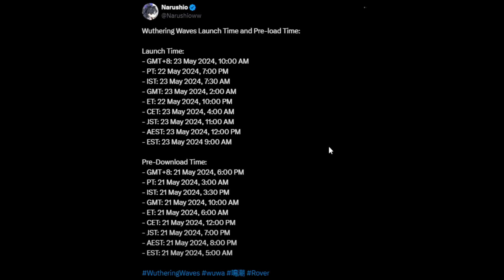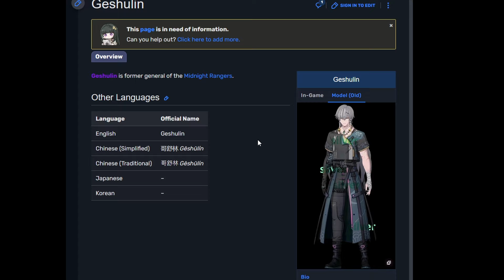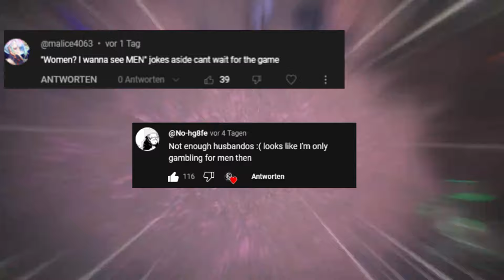2 NEW CHARACTERS LEAKED ?! Wuthering Waves New Character Hints & Pre-Download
Here we talk about the brandnew MUSIC PV , they just revealed. In this preview video, they showed us many characters, and even some unknown new characters. Geshulin, Cameylla, Scar & MORE - could be potential future playable characters! Geshulin for 1.2 PLZ.

shoutout to @sipsipstefen for the potential future characters picture on twitter!

 @timmy0402   GAMEPLAY FOOTAGE SHOUTOUT!